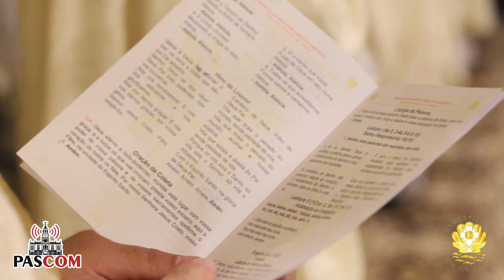Dedicação do Santuário Eucarístico Diocesano, que aconteceu dia 30 de janeiro de 2021, em Tianguá.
Créditos Edição/Filmagem: Walter Luís (Pascom de Sant'Ana)